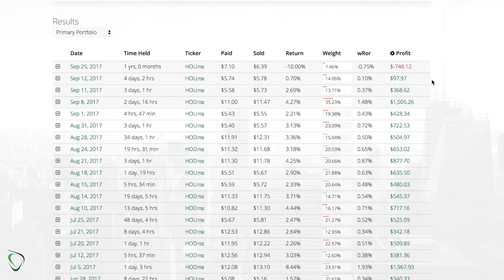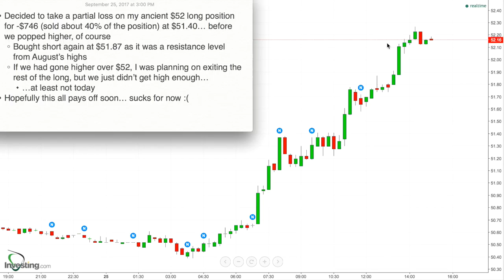152 - Results Sept, 25 2017 - Bulls Rally Past $52 as I Sell Old Long for $742 Loss & Buy Short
* Decided to take a partial loss on my ancient $52 long position for -$746 (sold about 40% of the position) at $51.40… before we popped higher, of course
    * Bought short again at $51.87 as it was a resistance level from August’s highs
    * If we had gone higher over $52, I was planning on exiting the rest of the long, but we just didn’t get high enough…
        * …at least not today
* Hopefully this all pays off soon… sucks for now :(